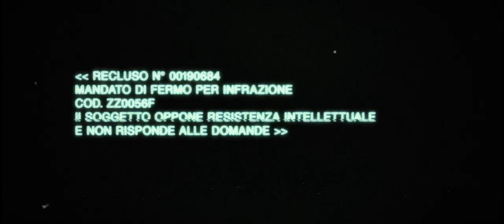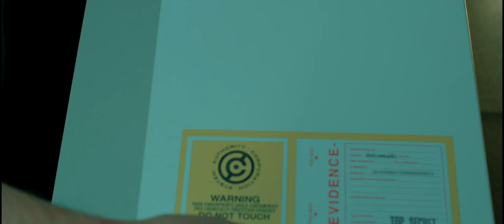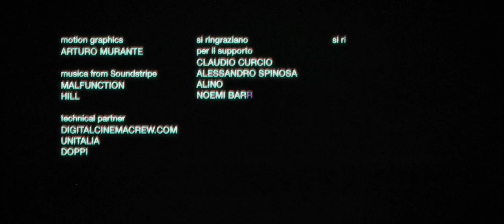Comicon Magister 2020 - Trailer Annuncio Magister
Il Napoli Comicon sta per tornare con un'edizione 2020 piene di sorprese. Ecco il trailer annuncio del Magister Davide Toffolo.